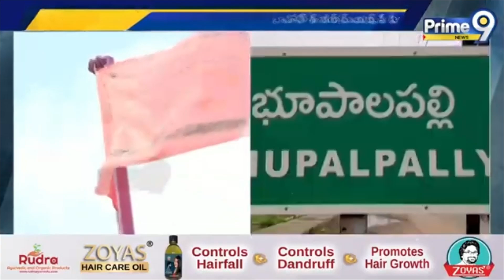భూపాలపల్లి: బీఆర్ఎస్ అభ్యర్థిగా గండ్ర వెంకటరమణారెడ్డి | MLA Ticket To Gandra | Prime9 News